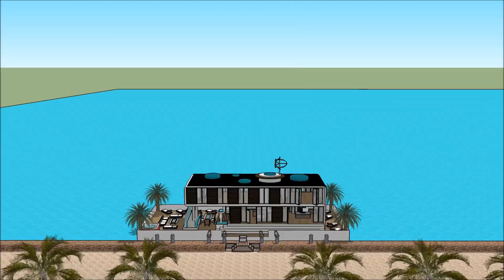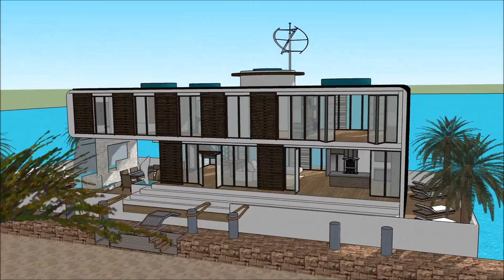Luxurious Luxury mega mansion home floating house Los Angeles California in HOLLYWOOD Hire Rental fl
The floating house villa houseboatzania launching an innovative high-end luxury yacht floating house villa mansion home design potentially as a display of exhibition of the Luxurious Luxury mega mansion home floating house Los Angeles California in HOLLYWOOD Hire Rental fl.

The collection of the Floating house villa houseboatzania concept of Luxurious Luxury mega mansion home floating house Los Angeles California in HOLLYWOOD Hire Rental fl consists of high luxury and architectural art pieces in minimalism combined with living on the waterfront of the harbour.

The floating house villa mansion yacht design has the basis to sustain living with high standards and contemporary structural design - Luxurious Luxury mega mansion home floating house Los Angeles California in HOLLYWOOD Hire Rental fl with numerous of prospects for excessive living and celebrating the desire of life worldwide: